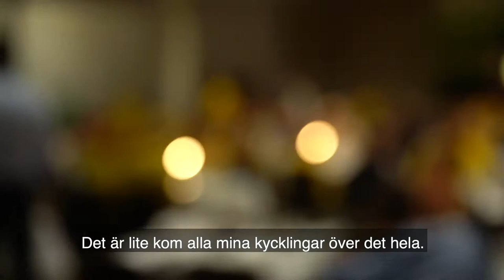Fokus Parasport - Förebilders betydelse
Programserien "Fokus Parasport" möter fyra av Sveriges största förebilder. Hur är man en bra förebild, vilka egenskaper har man och vad betyder förebilder?